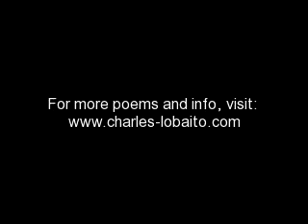The Astronaut's Song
Video poem written and spoken by Charles Lobaito.